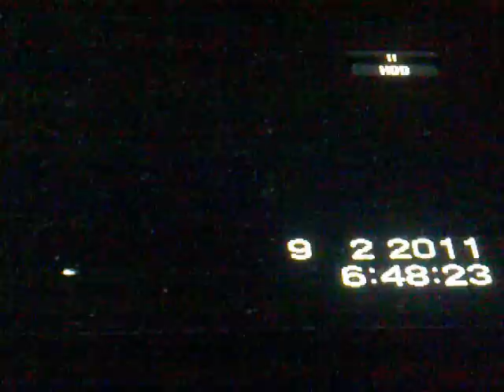ovni maniobra imposible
me quedo en blanco en  este ovni sin palabras para  la HUMANIDAD E.T.C SANTI.M.S 23.3.012